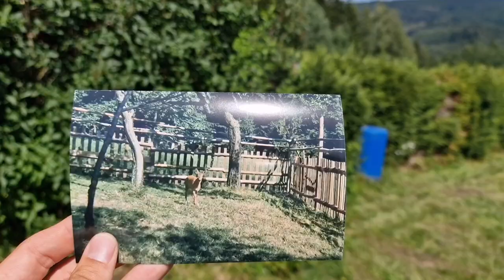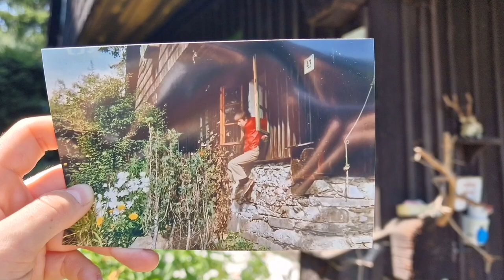Filmová chalupa z trilogie filmů Pod jezevčí skálou / tenkrát a teď ⏳️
Pod jezevčí skálou, Na pytlácké stezce a Za trnkovým keřem..🧒🐕🌲
Tak přesně tohle je ta Šumavská chaloupka kam přijel malý Vašek za dědou. 🏡
Měli jsme možnost ji navštívit a nasát filmovou atmosféru našeho dětství a porovnat jak to tam vypadalo tehdy v roce 1978 a v roce 2022 😍
Jako bonus bylo povídání s majiteli, kteří nám vyprávěli příběhy z natáčení.🎬
Přinášíme vám video z této chaloupky a prosíme vás, abyste respektovali soukromí a nechodili na soukromý pozemek kolem chaloupky. Od toho pro vás máme právě tohle video, nic víc už tam neuvidíte.📸